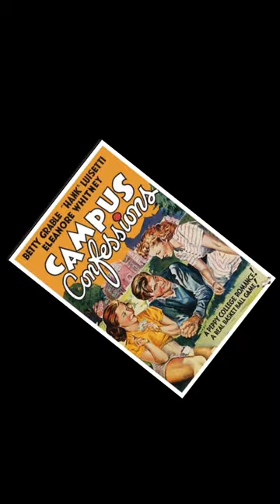Basketball 🏀 Movies: Classic Cinema